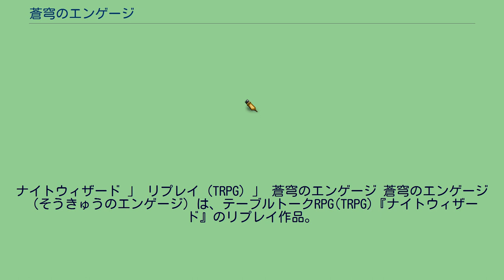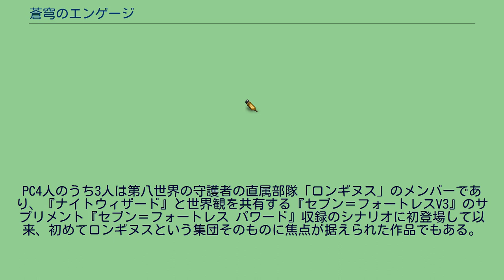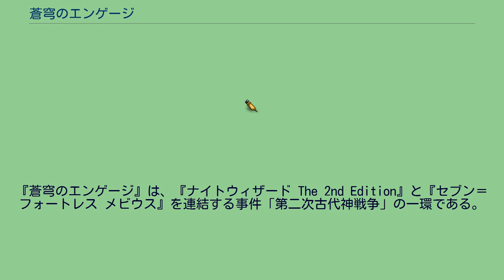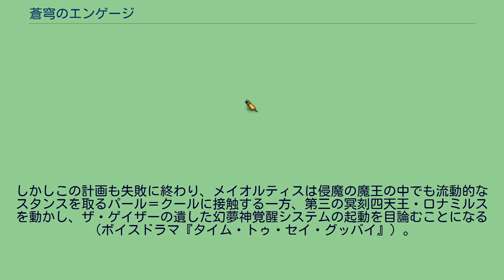蒼穹のエンゲージ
ナイトウィザード 」 リプレイ (TRPG) 」 蒼穹のエンゲージ 蒼穹のエンゲージ（そうきゅうのエンゲージ）は、テーブルトークRPG(TRPG)『ナイトウィザード』のリプレイ作品。
ファミ通文庫の公式サイト「FB Online」にて2010年1月から5月まで連載され、同年10月に、続編で書き下ろしの「真実のディスエンゲージ」と合わせて文庫化された。
本事項では「真実のディスエンゲージ」についても記述する。
以下の記述で「第一話」は「蒼穹のエンゲージ」、「第二話」は「真実のディスエンゲージ」を指すものとする。
またリプレイ題については『』括りは書名、「」括りはリプレイそのものの題を示す。
リプレイ執筆は齋藤幸一。
イラスト担当は石田ヒロユキ。
『ナイトウィザード The 2nd Edition』の新たな敵である「冥魔」を描いて来たそれまでの流れを汲み、「2ndにおけるウィザード達」に視点をおいた物語となっている。
PC4人のうち3人は第八世界の守護者の直属部隊「ロンギヌス」のメンバーであり、『ナイトウィザード』と世界観を共有する『セブン＝フォートレスV3』のサプリメント『セブン＝フォートレス パワード』収録のシナリオに初登場して以来、初めてロンギヌスという集団そのものに焦点が据えられた作品でもある。
ただし、同様のコンセプトのリプレイとしては、「ソウルアーツ」収録のリプレイ「天の光は全て星」が先行。
第一話の進行過程ではファンブック『ブルーム・メイデン』の制作も進んでおり、メディア上での公開は本リプレイが先だが、作品上の時系列では、『ブルーム・メイデン』に収録されたリプレイ及び「グリムゲルデの仮面」ボイスドラマ「シュヴェルトライテの槍」の直接の続編に当たる。
ゲームマスターは齋藤幸一。
プレイヤーはF.E.A.R.の菊池たけし、田中信二、大畑顕と声優の大竹みゆ。
特務機関ロンギヌスに所属するテストパイロット・雨宮砕は、冥魔の襲撃を受ける基地の中で、ひとりの少女との再会を果たす。
訓練生時代のライバルだった彼女は、試作型の箒「ヴァルキューレ01」を奪って逃亡した。
彼女を追う砕は、残されたもう一本の箒「ノートゥング」を駆り、空を駆ける。
取り戻すのは、奪われた箒か。
己の誇りか。
それとも……？ プレイヤーによって操作するキャラクター。
PC。
名前の横にカッコで記述されているのはプレイヤー名である。
ウィザードクラス及びスタイルクラスの横のレベルは第1話開始時のもの。
総合レベルは1である。
属性についてはスラッシュをはさんで左側が第一属性、右側が第二属性となる。
PC番号はスラッシュを挟んで左が「蒼穹のエンゲージ/真実のディスエンゲージ」、右が「星空のラストリゾート」時のもの。
なお、各キャラクターの総合レベルは1である。
GMが操作するキャラクター。
NPC。
ナイトウィザード 裏界の魔王 冥魔 ^ それまでのリプレイにおけるロンギヌスは、個々の隊員がPCとして活躍するケースこそあったが、集団としては強大な侵魔や冥魔に応戦しては撃破されるエキストラ的な役割がほとんどだった。
^ 菊池曰く「アンゼロットならやりそうだ」。
^ 大畑によれば「絶対的な方角が分からない」とのこと。
^ ヒーラーであるため攻撃要員からは除外していた（とPLが思い込んでいた）古都の行動カウントが残っていることに菊池が気付き、それを受けた大畑が、古都の高い魔導パラメータを活かす攻撃手段として、本来は全ウィザードの基本攻撃手段である「アンアームドマジック」を提案した結果である。
^ 第一話のセッション後に行われた「グリムゲルデの仮面」においてこの設定がついた。
^ プレイヤーの田中の演出である。
^ リプレイ「黒き星の皇子」で柊蓮司が飲まされた「下がるお茶」の改良(?)版である。
^ 時間軸的にはリプレイ「グリムゲルデの仮面」での出来事ということになる。
『蒼穹のエンゲージ』は、『ナイトウィザード The 2nd Edition』と『セブン＝フォートレス メビウス』を連結する事件「第二次古代神戦争」の一環である。
『蒼穹のエンゲージ』は200X+2年12月の出来事である。
「ヴァルキューレ・シリーズを用いて、神話時代の箒『オーディン・スフィア』に封印された9体の冥魔を孵化させ、魔剣アルティシモや七罪の宝玉に代わる冥刻王メイオルティスの力の源泉とする」というセオキルスの計画の度重なる失敗を横目に、同じ冥刻四天王であるレオガルスは、その狙いをヴァルキューレ・シリーズ...